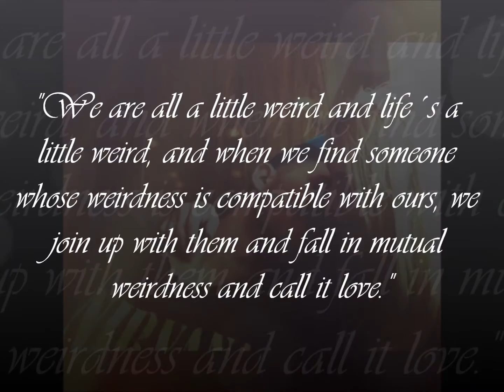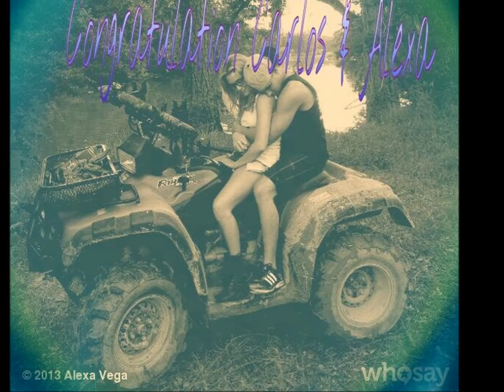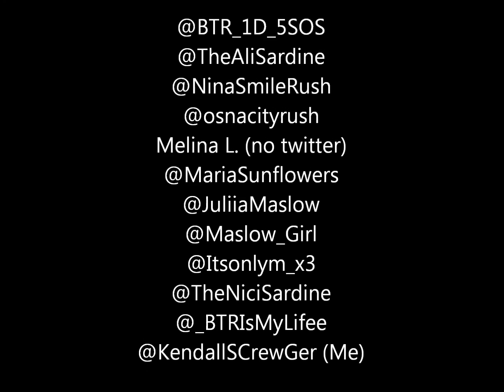Congratulation to your engagement Carlos Pena and Alexa Vega {Marry You}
Hey guys,
I hope you´ll like that Video and it would mean so much to me if Carlos and Alexa would see it :)